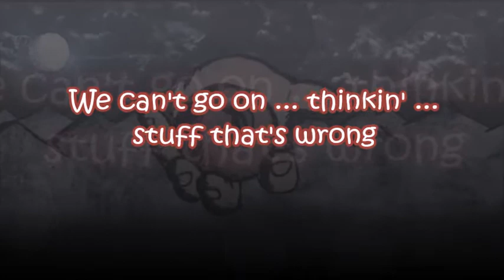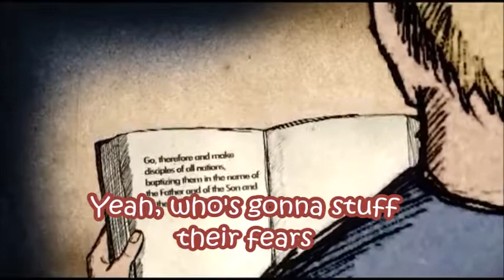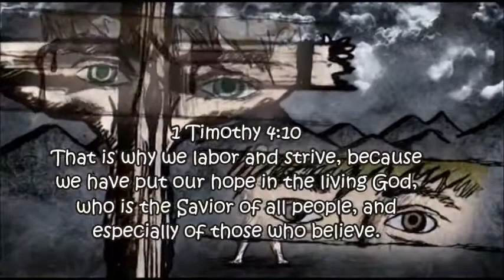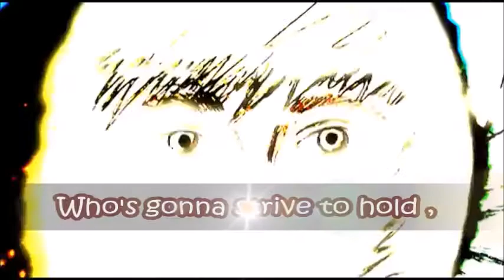STRIVE APOLOGETIX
Strive
Parody of "Drive" performed by The Cars and written by Ric Ocasek
(1 Timothy 4:10; 2 Timothy 2:11-13; Acts 4:19-20, 5:41; Matthew 24:12-13; Isaiah 5:20)

Who's gonna help you when ... it's too late?
Who's gonna tell you sin's ... not so great?

We can't go on ... thinkin' ... stuff that's wrong
But now
Who's gonna strive to hold ... the line?

Who's gonna lift Him up ... when truth's false?
Who's gonna say "Enough!" ... when duty calls?
Who's gonna dare to mention ... the Lord's name?
Yeah, who's gonna stuff their fears ... (and) endure shame?

We can't go on... speakin' ... stuff that's wrong
But now
(Who's gonna strive to, who's gonna strive to)
(Who's gonna strive to, who's gonna strive)

Who's gonna hold their ground ... when you stray?
Who's gonna come around ... when you pray?

We can't go on ... seekin' ... stuff that's wrong
But now

Oh, you know, you can't wrong ... stickin' ... up for God

1 Timothy 4:10
That is why we labor and strive, because we have put our hope in the living God, who is the Savior of all people, and especially of those who believe.